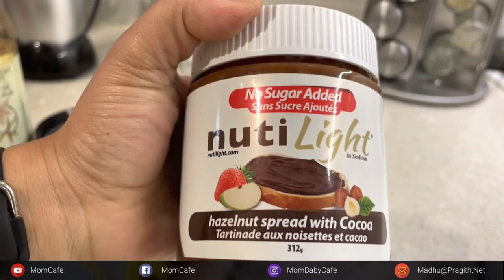What I eat for a week | 7 Healthy Breakfast Ideas for Weightloss | MomCafe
Momcafe is a channel for Parents and Mom to be. We share Babycare, Mom care, Fertility, Parenting ideas, Recipes for toddlers and infants, Baby milestones, and all Baby related queries along with some fun vlogs, Product reviews, etc. All my videos are created by me keeping in mind my personal experiences and practices. It may not be suitable for you or anyone ‘as-is’. Hence, it is advisable to always consult your physician or appropriate professional as the case may be and validate these before adopting

Infant nutrition
Child nutrition
Adult nutrition
Breastfeeding counseling from Stanford University.

1.       Everything about breast pump
2.       Everything about cow’s milk
3.       Tips to reduce post-pregnancy belly fat
4.       Cloth diapers for babies
5.       How to get pregnant with PCOS

Love
Madhu xoxo